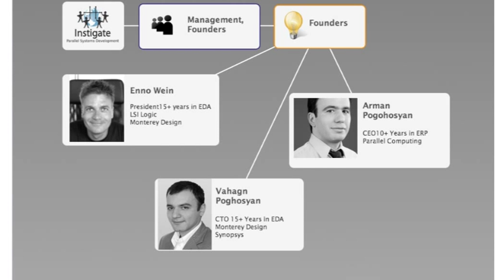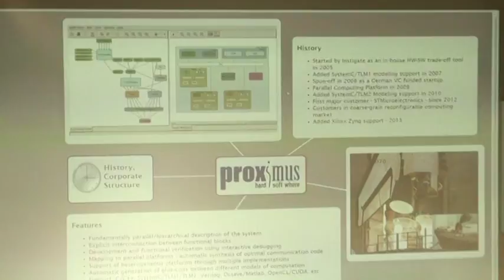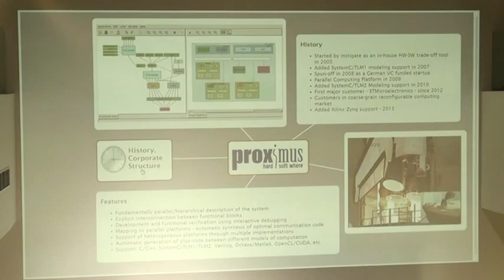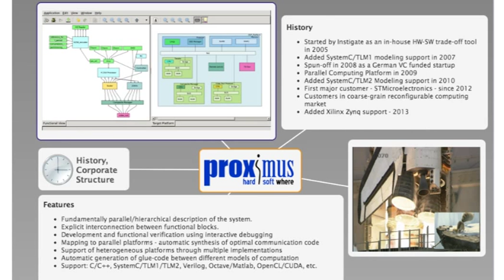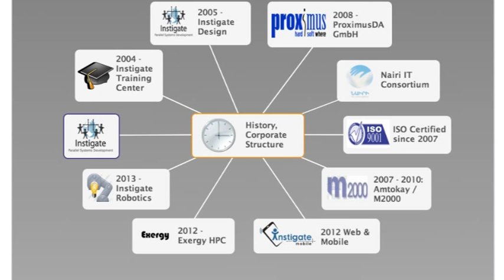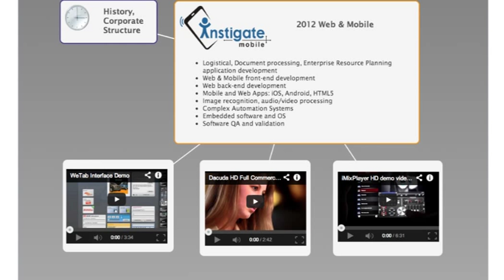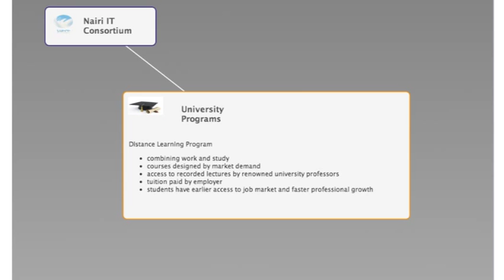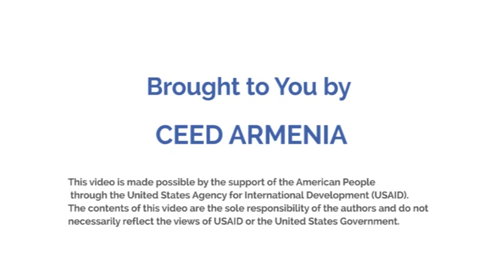CEED Talks - Vahagn Poghosyan: Beyond corporate business principles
CEED Speaker Vahagn Poghosyan, co-founder of Instigate, discusses the process of creating companies from simple ideas.

CEED Talks is an entrepreneurship talk series organized by CEED Armenia (Center for Entrepreneurship and Executive Development).  CEED's mission is to provide entrepreneurs and their executive teams the know-how and networks they need to accelerate the growth of their businesses and to promote an entrepreneurial culture in the broader society.